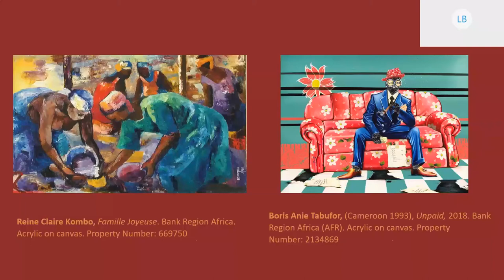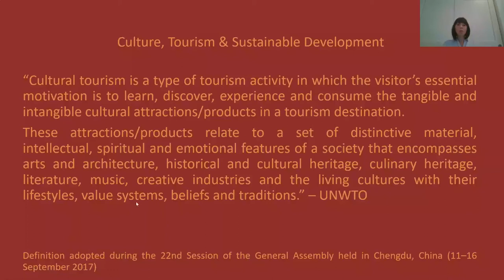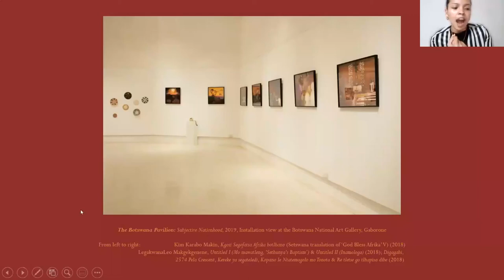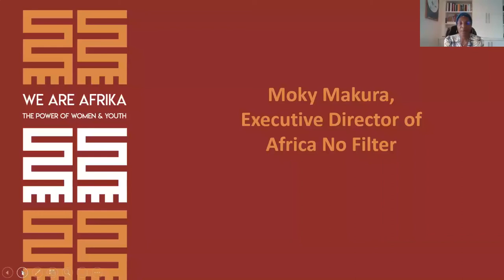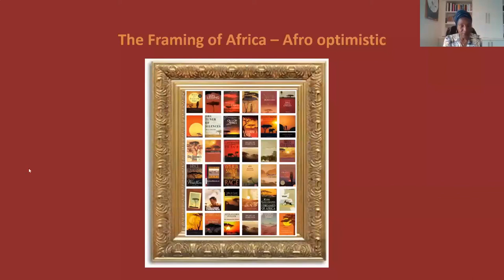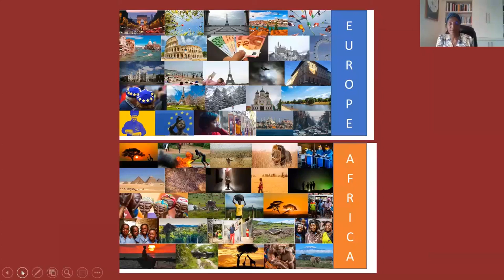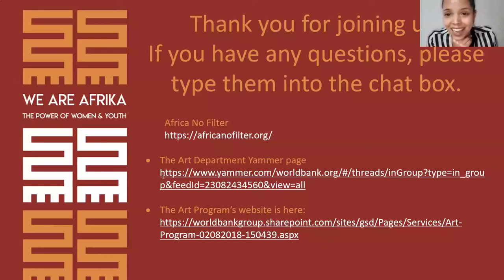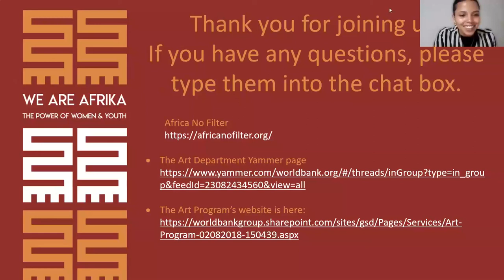Virtual Event - Culture, Tourism, and the New Narrative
September 24, 2020. Artist Talk Virtual Event on the occasion of the exhibition We Are Afrika: the Power of Women and Youth. Check out the World Bank project inspiring this exhibition

Hear from Musopa Kalenga, the 2019 Blog4Dev World Bank Group competition winner from Zambia, in a moderated discussion with Ally Jape, videographer and tour guide for Zanzibar, Kim Karabo Makin, artist from Botswana, and Moky Makura, Executive Director of Africa No Filter. Panelists explore what it means be the creator of your own story and the power of culture and tourism to build new narratives for African countries, including in the context of the ongoing Coronavirus pandemic.